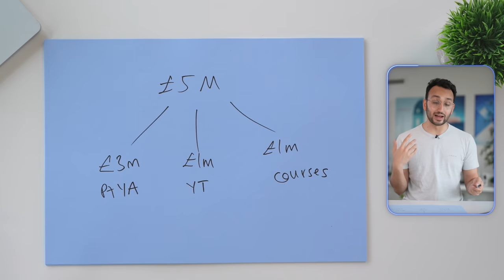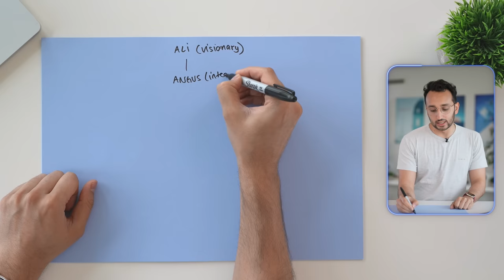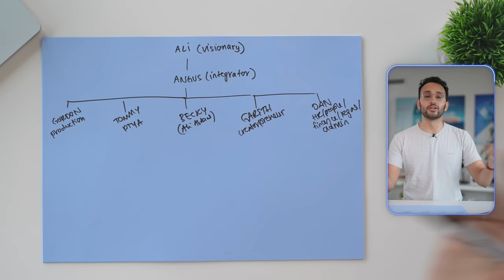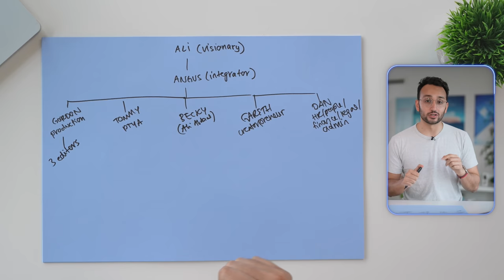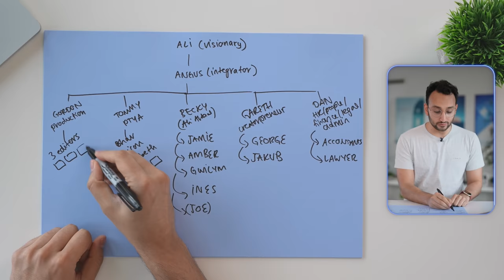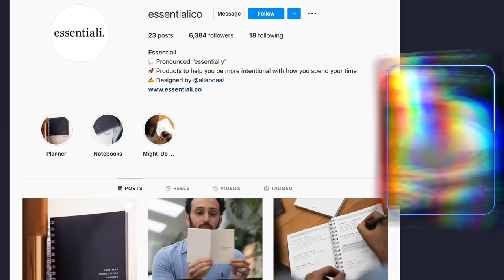What Am I Doing With My Life?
Hey team, a bit of a rambly life update video today. I discuss how the business is going, stuff that’s happened over the last 6 months, and try to figure out what I want to do with my life. ❤️